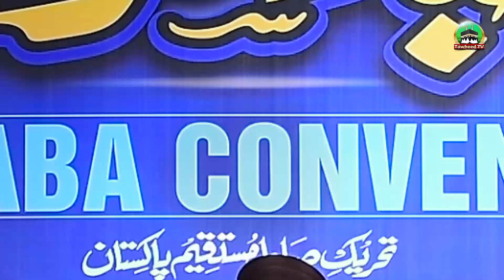Me Nahi Manta Me Nahi Manta | Poetry Khutaba Convention | 31 Dec 2022 | Dr Ashraf Asif Jalali